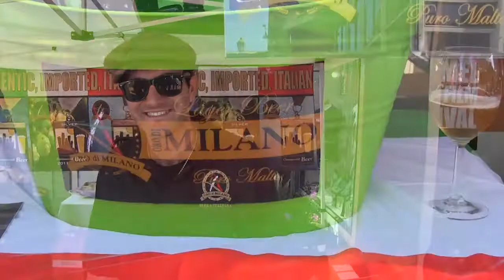The Barnyard Annual Ferrari Event 2012 in Carmel CA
The Barnyard Annual Ferrari Event is a celebration of some of the most exotic cars on the planet and is held to raise money for Juvenile Diabetes research. From vintage Ferrari to high-end Lamborghini, this annual event gives everyone an idea of just how many extraordinary cars are proudly displayed here every year. The event is held at the Barnyard shopping center in Carmel, California and all who attend get to try delicious food from various restaurants, as well as local wines from dozens of Monterey County wineries. Carmel Mission Inn invites everyone to view our video and enjoy this incredible celebration of high-performance and beautifully engineered cars.